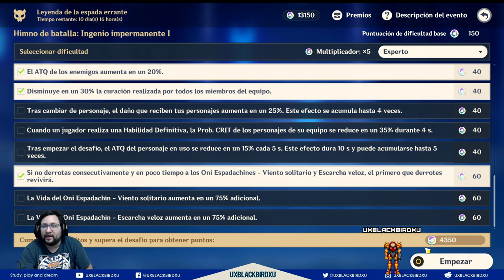✅ Guia Evento 👍 | 🌴🌴 Leyenda de la Espada Errante 🌴🌴 | Himno de batalla ingenio impermanente I